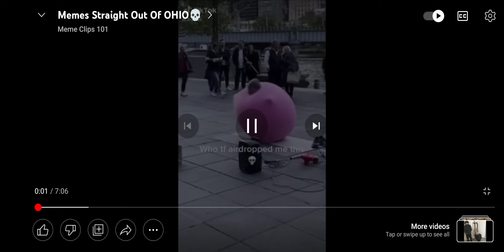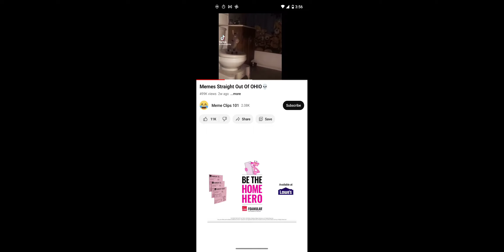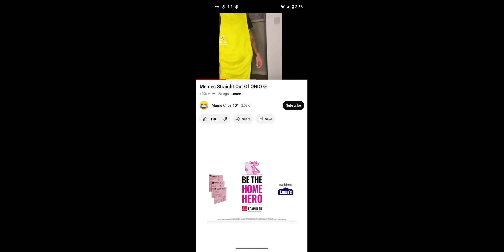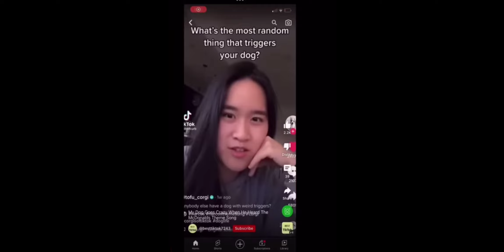i try not to laugh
i have to rickroll you in my next video if i laugh
(i just realized that the audio for the video i was watching didn't load)